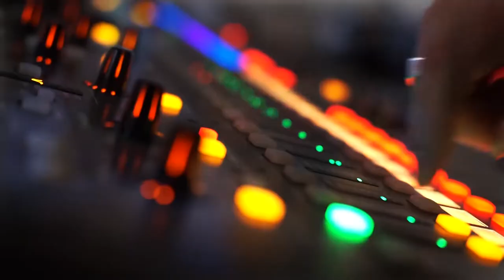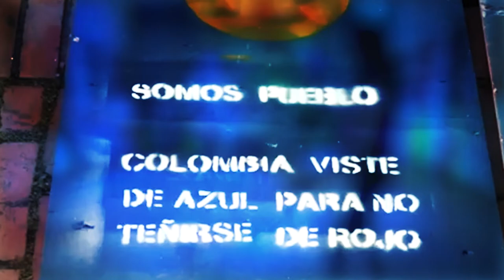Deseos - Live 2019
Soy el portador de la antorcha,
el excelso regalo que hago a la humanidad
es la absoluta ausencia de moral.

Nada me limita.
En el fondo del fondo
nadie habita mas profundo que yo.

Soy la viscosidad de todo
cuanto trata en vano de ser formal.

Soy la conciencia asesina
de lo perpetuamente efímero.

... La vía del tarot, Alejandro Jodorowsky

Fotografía: Laura Barbosa
Maquillaje: Gabriela Sánchez
Maquillaje: Laura Salazar
Productor Musical: Facundo Fernández
Productor Audiovisual: Mario Jiménez - Rock y Vida
Dirección Musical: Arthur Guitar
Producción: Rock y Vida - Jóvenes Talentos
Prensa y Booking: Dark Room Network
Apoyan: @line.up ensayos